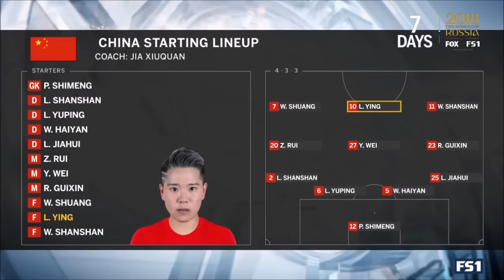USWNT vs. China (June 7, 2018)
We are 7 (now 3) days away to kickoff the World Cup in Russia, but we are also a year away to kick off the Women's World Cup in France. As for the USWNT, the road to World Cup Qualifying continues as they will play against China in a two-game series. This is the first game for the USWNT at Rio Tinto Stadium since the establishment of Utah Royals FC in the NWSL.

Rio Tinto Stadium
Sandy, UT

Commentators:
Derek Rae
Aly Wagner
Katie Witham
Leslie Osborne